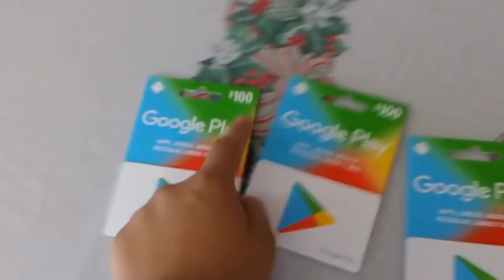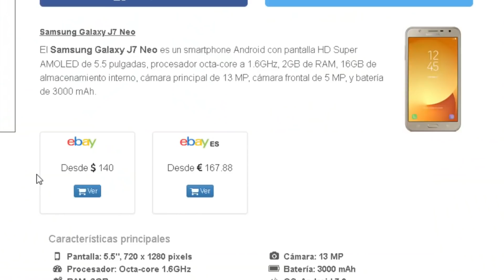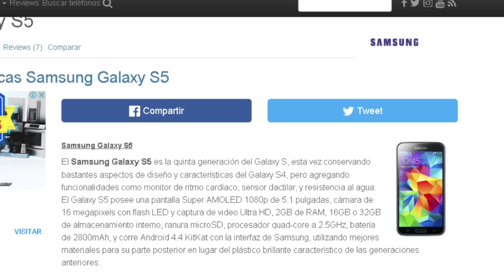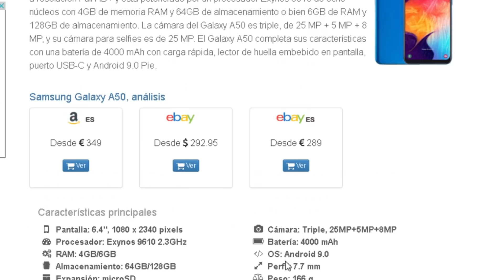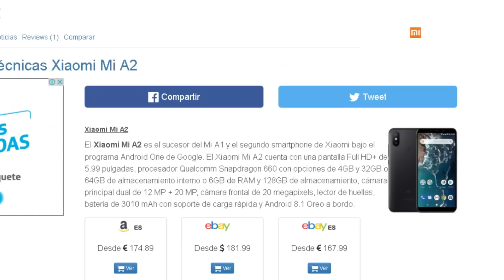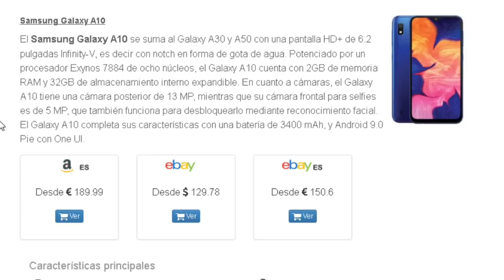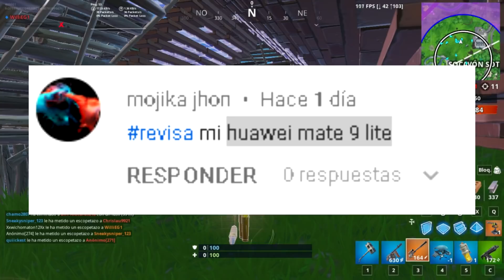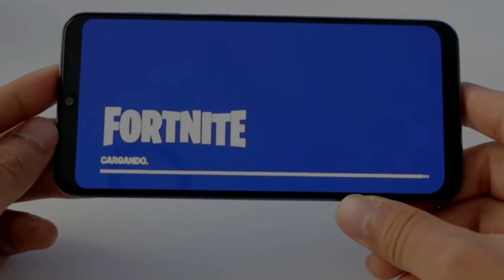✔️YA FUNCIONA FORTNITE ANDROID EN HUAWEI MATE 20,A10,A50 Y MUCHOS MAS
En este vídeo les hablo sobre su sección favorita Revisa mi dispositivo en el cual yo busco sus dispositivos y los reviso para checar si serán compatibles en algún momento con el juego FORTNITE ANDROID. MIRA TODO EL VÍDEO SI QUIERES ENTENDER.

(W)WilliProducerU